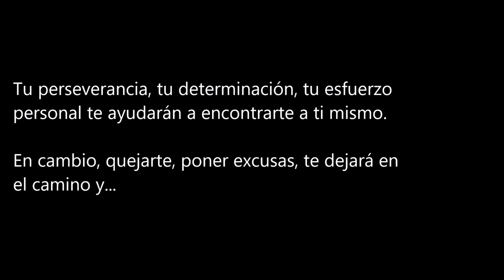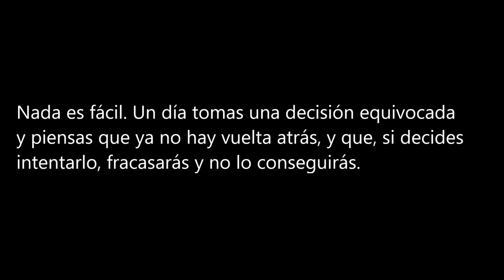"Esta noche volveré a buscarte" Luis Anguita Juega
Narración de un fragmento de la novela de @luisanguitajuega1 .
Voz: Eva Mª MaisanavaTrobo